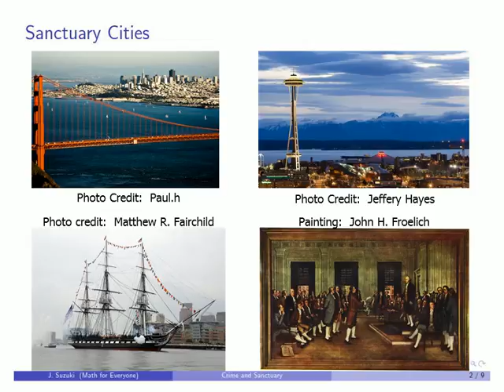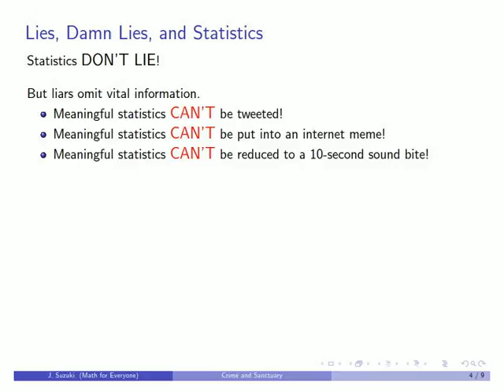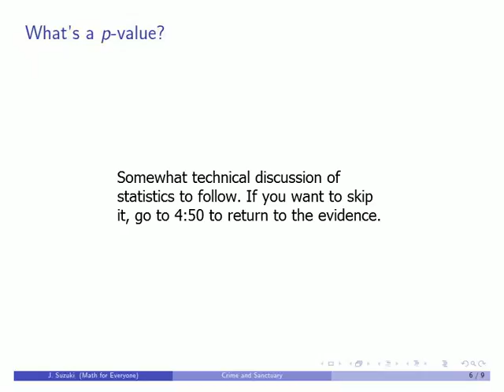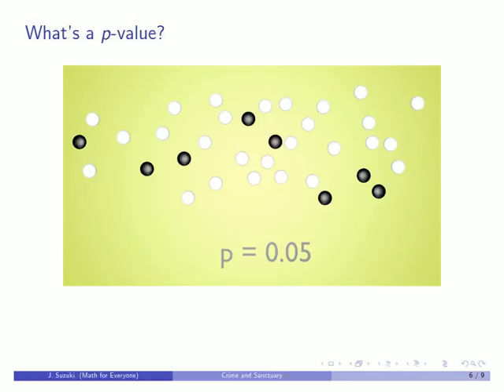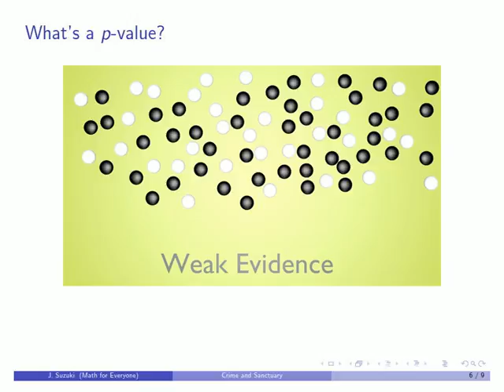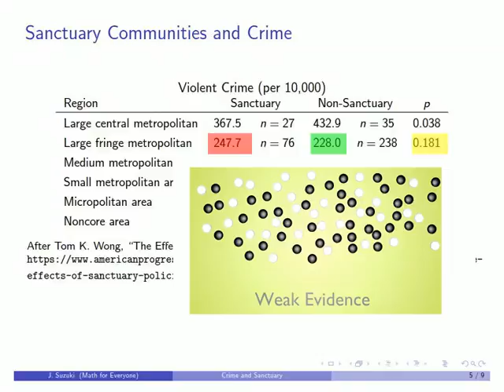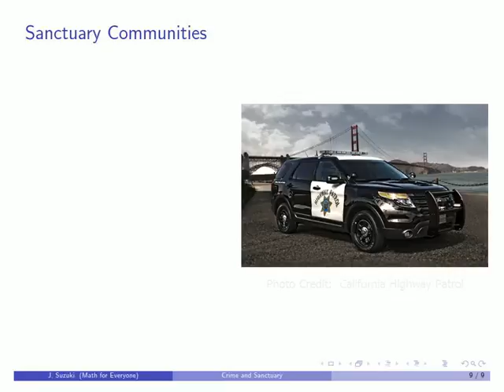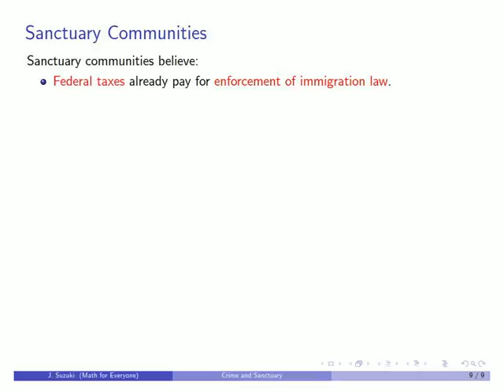Crime and Sanctuary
A recent report suggests sanctuary cities have lower crime rates, higher median income, lower unemployment, and lower poverty rates.  A look at the evidence.